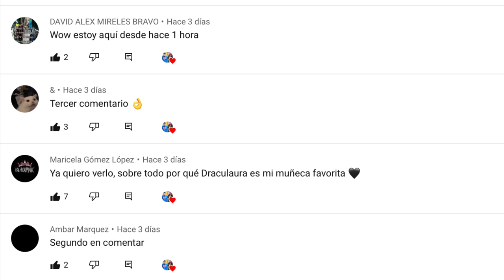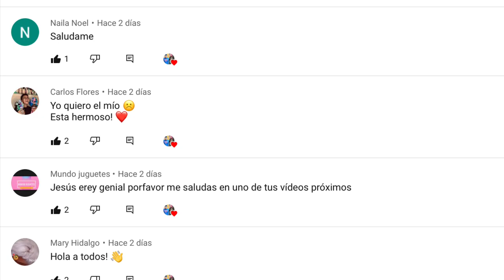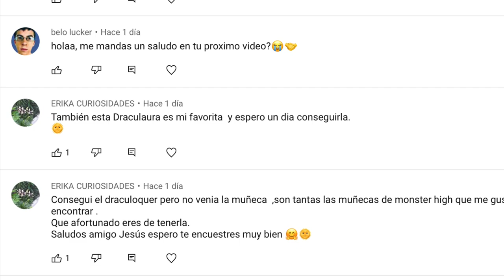COMO QUITAR LO ESPONJADO DEL CABELLO DE TUS MUÑECAS?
APRENDE A ARREGLAR EL CABELLO DE TUS MUÑECAS Y QUITAR LO ESPONJADO Y DEJARLO BONITO Y TAMBIEN COMO LAVARLO Y TAMBIEN DESMINTIENDO MITOS DE EL CABELLO DE LAS MUÑECAS.